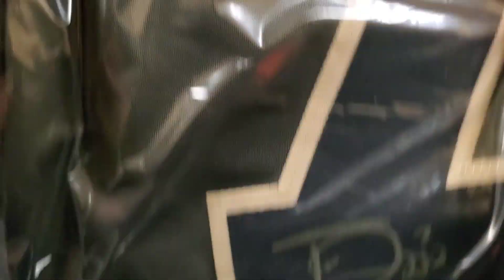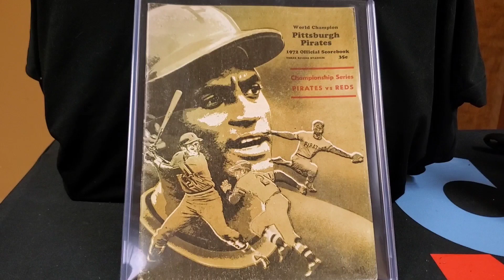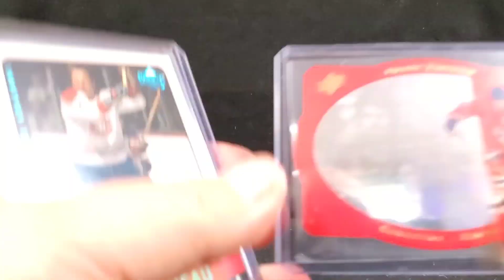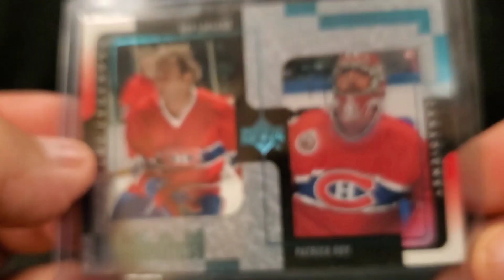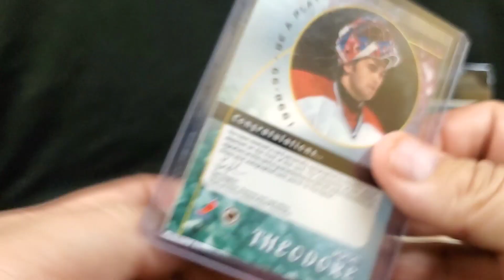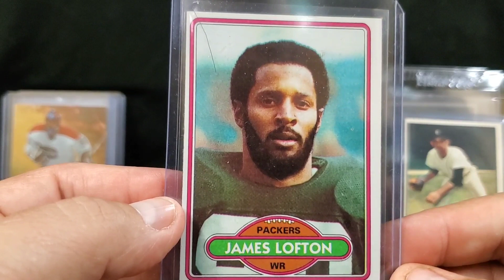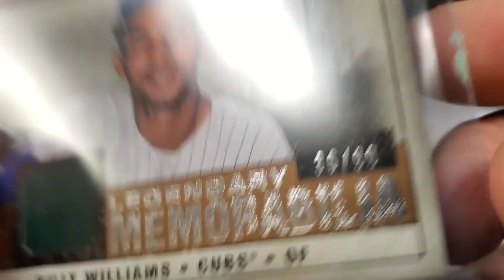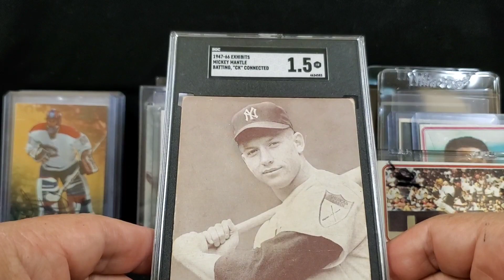Pittsburgh Show Recap